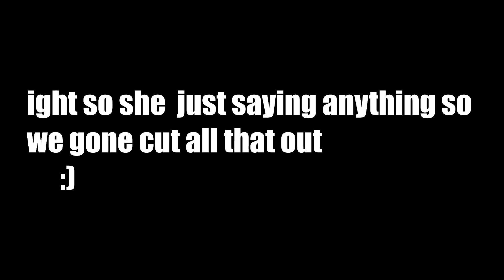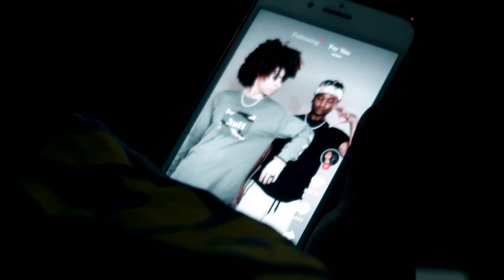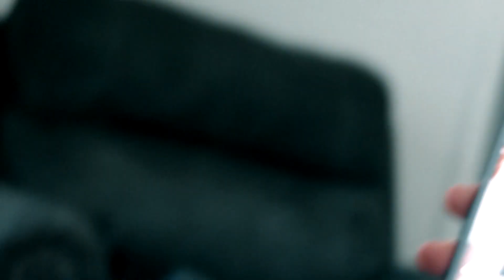How To Annoy /Piss Off Cousin During Quarantine